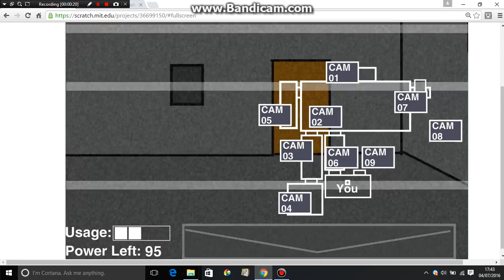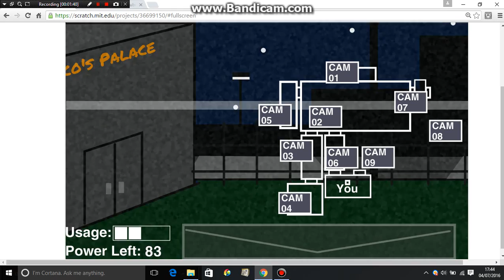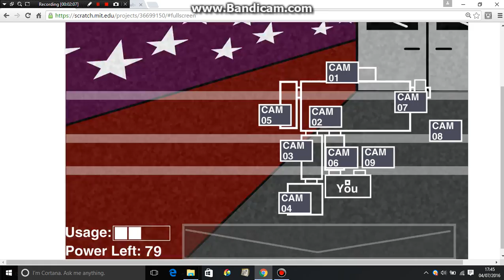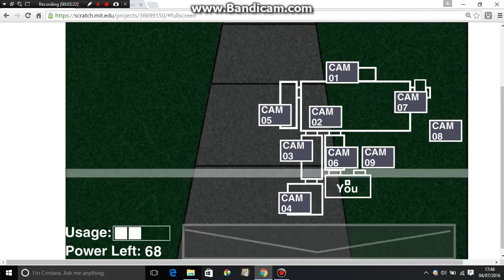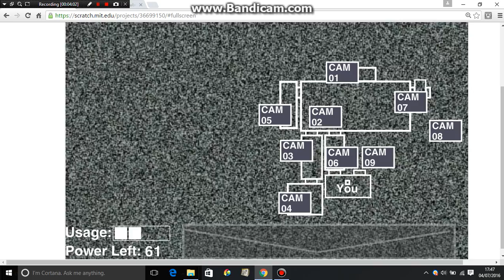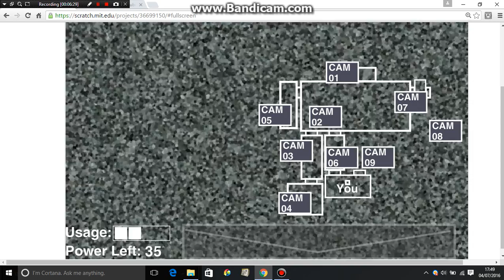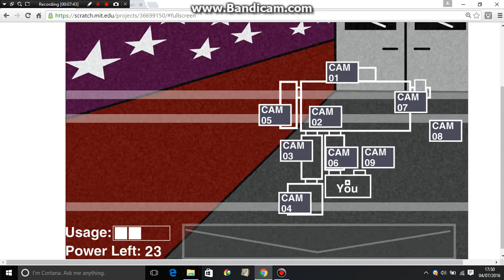Five Nights at Picos Remastered part 2!